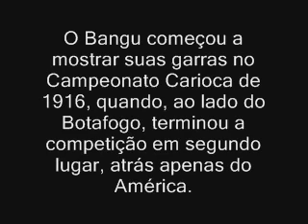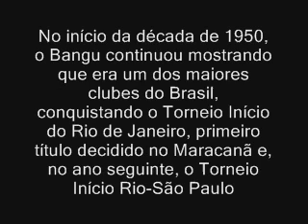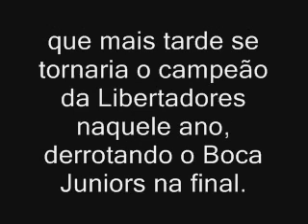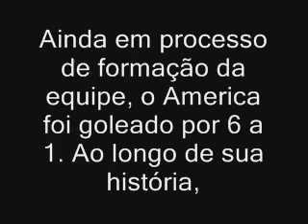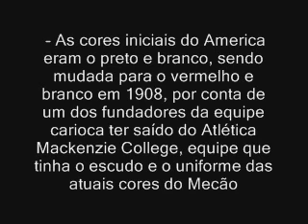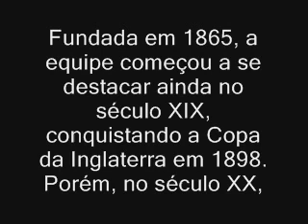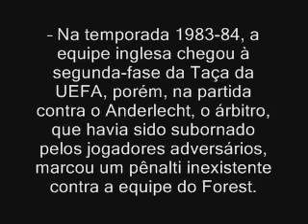Times que já foram grandes e tradicionais e hoje são pequenos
Muitos times que hoje disputam campeonatos internacionais e brigam por títulos de expressão, podem cair no esquecimento no futuro. No futebol brasileiro e internacional, já aconteceram vários casos de equipes que estiveram no topo e hoje lutam para se manterem de pé. Na lista abaixo, falaremos sobre alguns clubes brasileiros que já foram considerados grandes e hoje não são mais.

Além disso, também falaremos sobre a história da equipe inglesa Nottingham Forest, uma das equipes com a ascensão e a decadência mais rápidas que o futebol já viu.

Mas não nos limitaremos a apenas esses 4 de hoje. Faremos uma série de posts com vários times mundiais e você pode participar dando a sua sugestão.

Muchos equipos ahora compiten por campeonatos internacionales y luchan por títulos de expresión, pueden quedarse en el camino en el futuro. El fútbol brasileño e internacional, ya que había varios casos de equipos que estaban en la lucha superior y hoy para mantenerse en pie. En la siguiente lista, vamos a hablar de algunos clubes brasileños que una vez fueron considerados grandes y hoy no existen.

Además, también vamos a hablar de la historia de la selección Inglés Nottingham Forest, uno de los equipos con el auge y la decadencia más rápido que el fútbol ha visto jamás.

Pero no limitarnos a solo estos cuatro hoy. Haremos una serie de mensajes con varios equipos del mundo y se puede participar dando su sugerencia.

Many teams now compete for international championships and fight for titles of expression, may fall by the wayside in the future. The Brazilian and international football, as there were several cases of teams that were at the top and today struggle to remain standing. In the list below, we'll talk about some Brazilian clubs that were once considered big and today are no more.

In addition, we will also talk about the history of the English team Nottingham Forest, one of the teams with the rise and the fastest decay that football has ever seen.

But we do not limit ourselves to just these four today. We will do a series of posts with various world teams and you can participate by giving your suggestion.